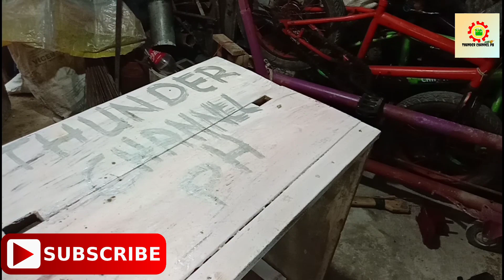Making balloon slingshot powerful but simple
bawal sa mga Bata